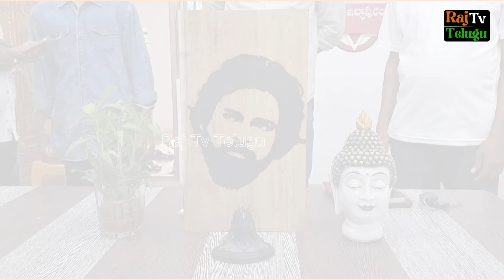Srikakulam: సూర్యకిరణాలతో పవన్ కళ్యాణ్ బొమ్మ గీసిన యువకుడు విడియో వైరల్ | Raj Tv Telugu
సూర్యరశ్మితో పవన్‌ కల్యాణ్‌ బొమ్మ ఈ జనసైనికుడి కళకు హ్యాట్సాఫ్‌!  కొందరు తమ అభిమాన నటులు, నాయకులపై వుండే అభిమానం, ప్రేమతో వాళ్ళ చిత్రపటాలను, పేర్లను వాహనాలపై, శరీరంపై పచ్చబొట్లు, స్టికరింగ్ చేస్తుంటారు. కానీ ఒక అభిమాని తన అభిమాన  నాయకుడుపై వున్న అభిమానంతో చెక్కపై మండుటెండలో బుతద్ధంతో నిప్పుని పుట్టించి ఫైరింగ్ ఆర్ట్ చేసాడు. వివరాల్లోకి వెళితే శ్రీకాకుళం జిల్లా, ఇచ్చాపురం మండలం, మండపల్లి గ్రామానికి చెందిన పాతిర్ల.సర్వన్ ఇచ్చాపురం రవీంద్రభారతి పాఠశాలలో పదవ తరగతి చదువుతున్నాడు. ఈ సన్ లైట్ ఆర్ట్ ను ఇచ్చాపురం నియోజకవర్గ జనసేన సమన్వయకర్త దాసరి.రాజుకు అందజేశారు.  ఈ సందర్బంగా దాసరి.రాజు మాట్లాడుతూ సర్వన్ పలువురుకి ఆదర్శప్రాయమని బావి తరాల భవిష్యత్ కు భరోసా కల్పించే నాయకుడు పవన్ కళ్యాణ్ నని, అతనిపై వుండే అభిమానంతో సన్ లైట్ ద్వారా చిత్రికరించడం అభినందనీయమని అన్నారు. తనలోని ప్రతిభకి ప్రోత్సాహం అందించవలసిందిగా తల్లిదండ్రులను అభ్యర్థించి, సర్వన్ కు ఘనంగా సన్మానించారు.

Raj Tv Telugu,Telugu News,Telugu News,Updates today,News Today,Today,News
,News Highlights,Telangana News,Telangana Morning News,News Updates,News Time,Breaking News Updates,Breaking News Updates Telugu,Telugu News Bulletins,Daily news updates